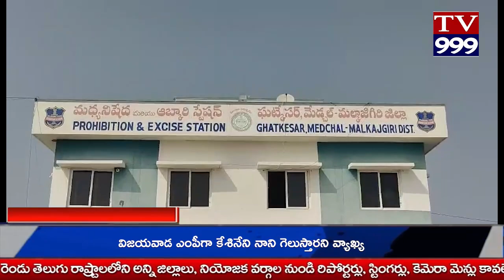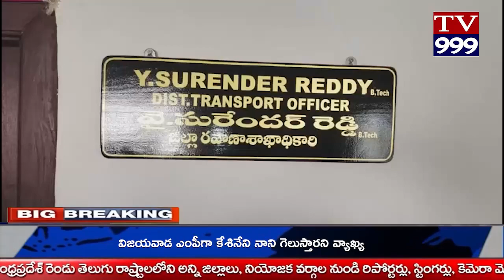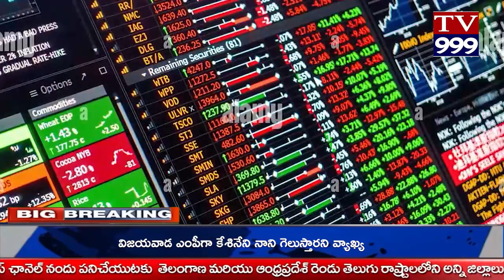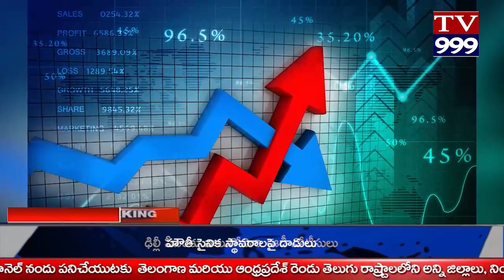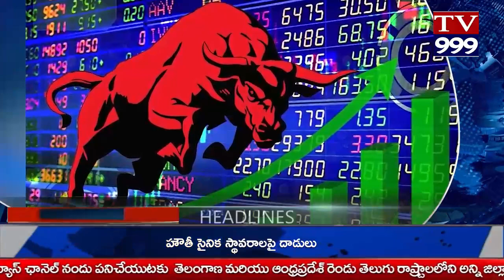TV 999//News bulletin 13-01-2024